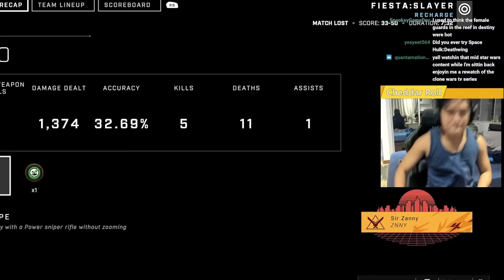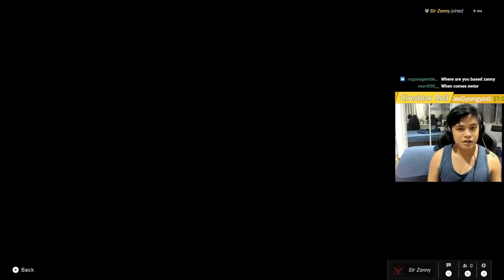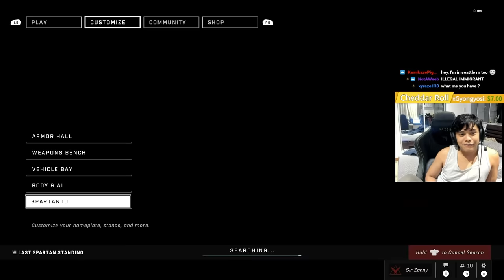Halo Infinite is the only game that punishes you for playing it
can't wait until it's fun 10 years from now